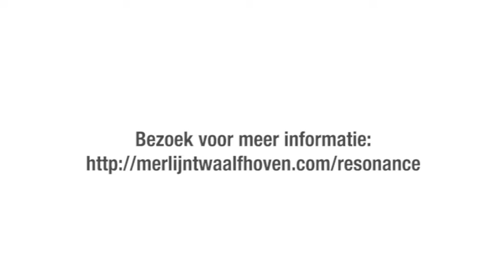Resonance 10 & 11 oktober Muziekgebouw aan 't IJ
Gemaakt door: Mikki Sindhunata

Zing mee of dompel je onder in klanken tijdens het 24-urig concert Resonance. Op 10 en 11 oktober werkt componist Merlijn Twaalfhoven samen met een groot aantal dirigenten, koren en solisten aan de unieke muziekervaring: 24 HOUR Resonance. Doorlopend van 23.00 tot 23.00 uur. Meedoen?